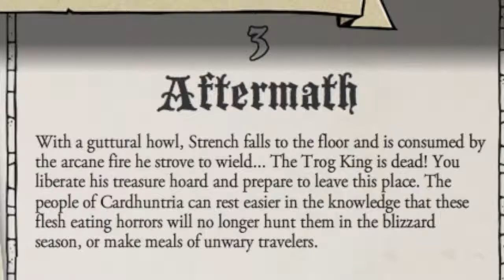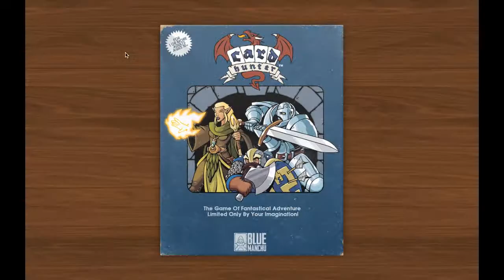Card Hunter- Part 25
Answering the call of a old man, Ryan suits up in this card RPG game to save Cardhuntria.